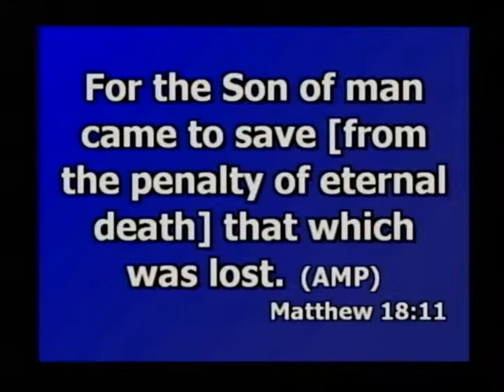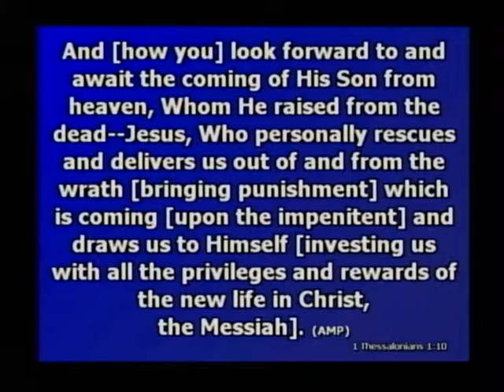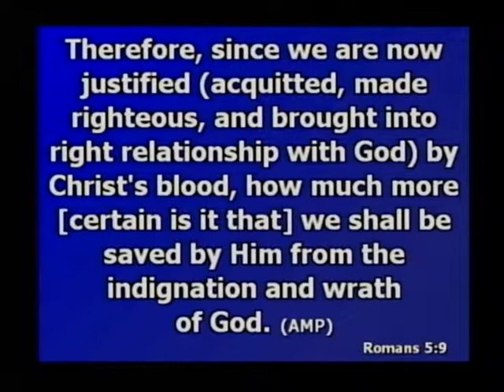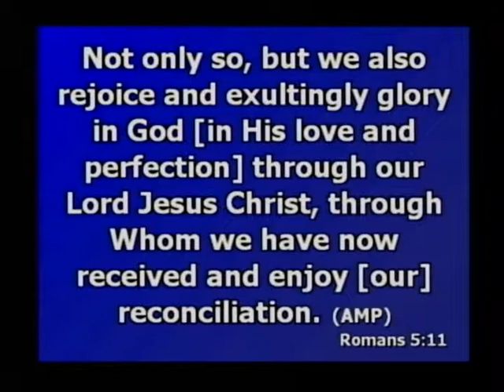Being Saved - Charles Ferguson